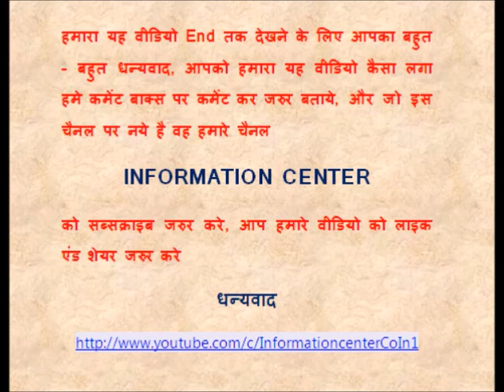बजट 2021 – 22 – कृषि एवं किसानों सबंधी महत्वपूर्ण घोषणाएँ